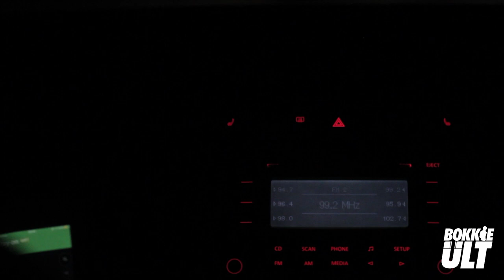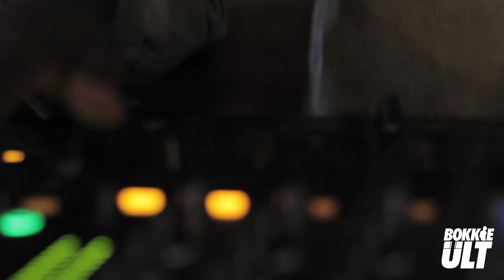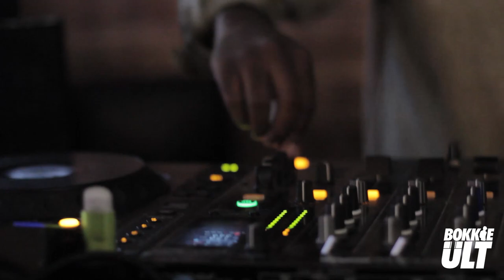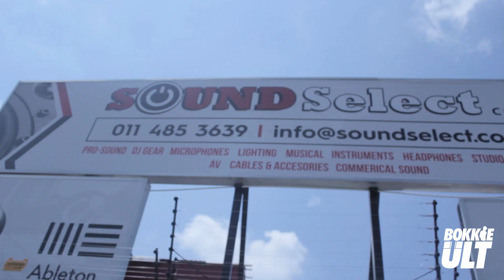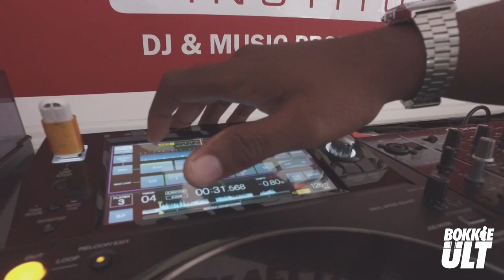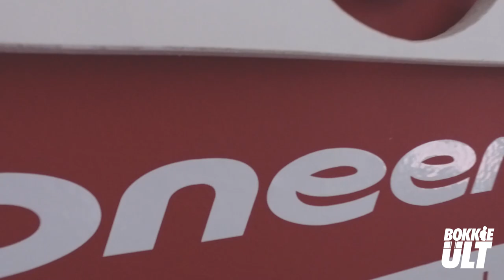BokkieULT short Documentary visual mix (Phase 1)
The following is a short documentary visual mix (Phase 1). This mix welcomes you to my world!. As you listen to my exclusive mix, you will also see my day to day hustle and some intimate behind the scenes. This is my story, this is me. BokkieUlt the future!.
Its all love, peace and music. Bless...

Share further if you can.